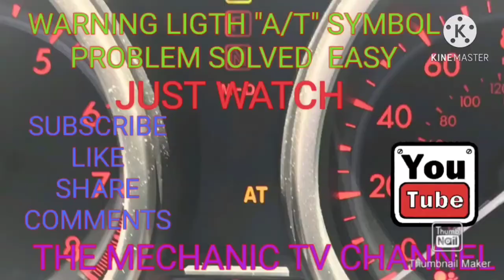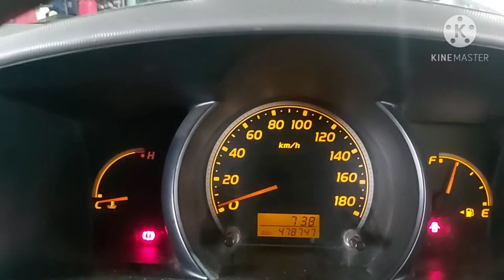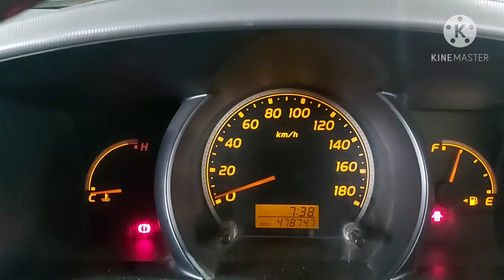# BAKIT NAKAILAW ANG BRAKE INDICATOR LIGHT MO/ANO ANG DAHILAN/ HETO PANOORIN MO SIMPLE AND EASY TIPS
# umilaw ba brake indicator ligth mo solve na prolema mo panoorin.